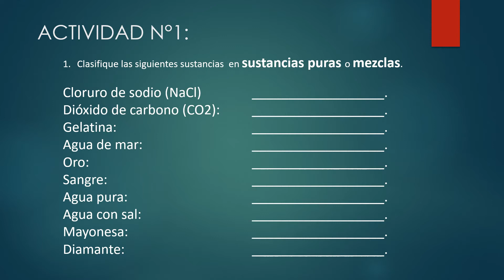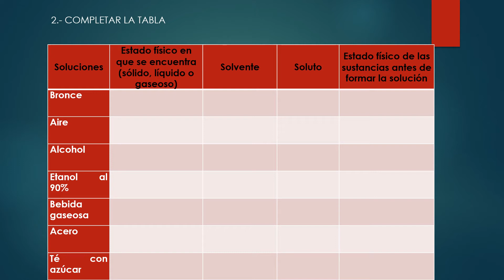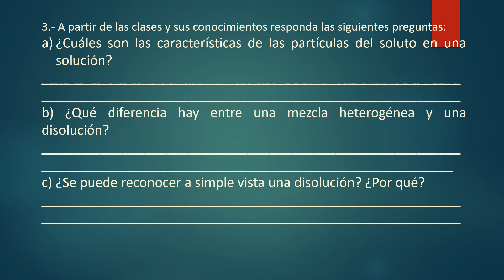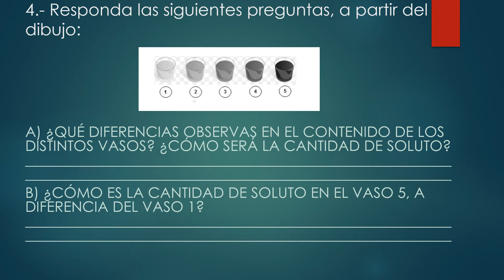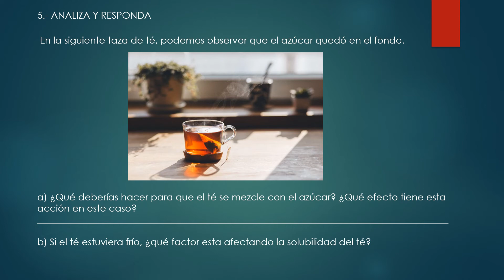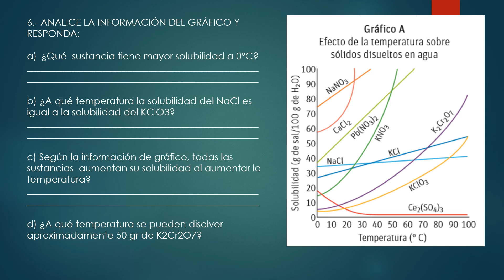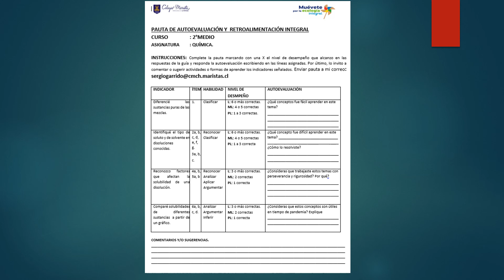30/junio - Química - Segundo Medio